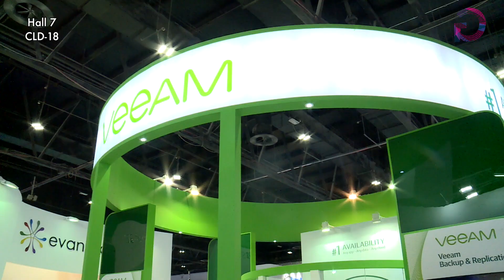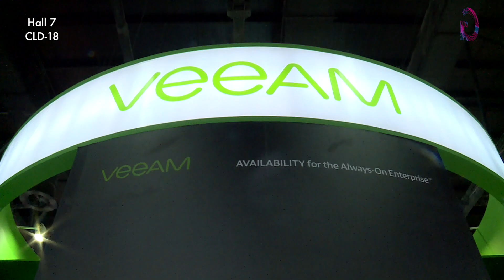VEEAM at the 37th GITEX Tech Week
Gregg Petersen talks about VEEAM'S offerings for 2017